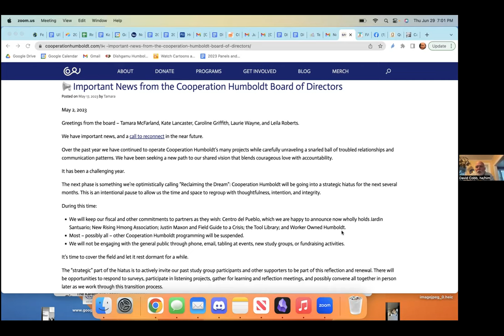Lessons Learned from Cooperation Humboldt with David Cobb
David Cobb talked about lessons learned from Cooperation Humboldt, an experiment, with the Los Angeles Rising study group. He also talked about the relationship between theory and practice, and the historical moment we're living in.